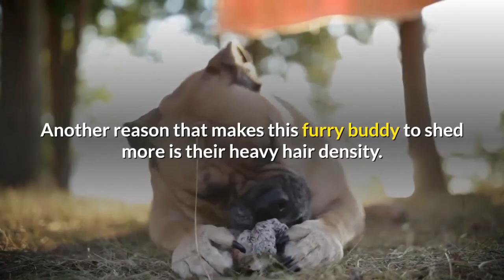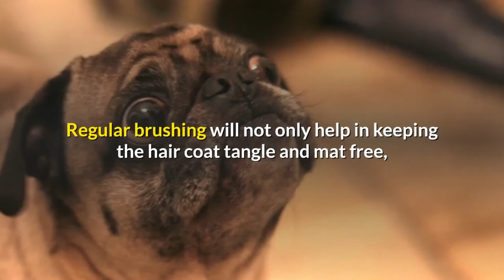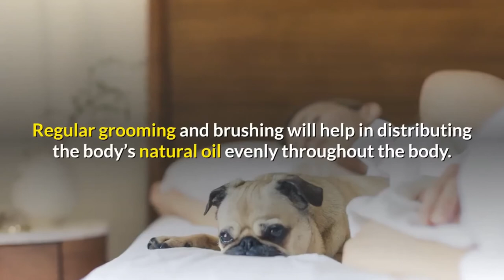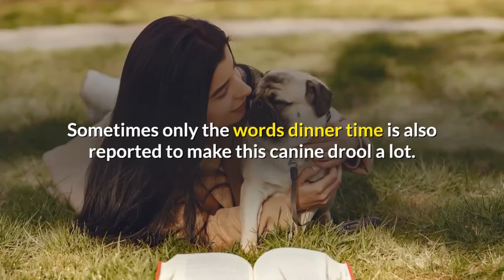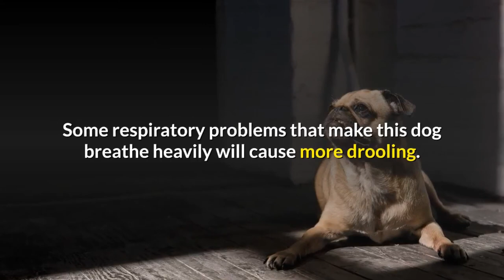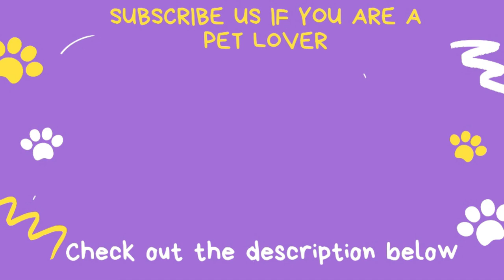Do Pugs Shed and Drool? | Why do pugs shed a lot? | How to control shedding in pugs?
Do Pugs Shed and Drool?
Why do pugs shed a lot?
What factors have an impact on the shedding of pug hairs?
How to control shedding in pugs?
How much amount of drool is normal in pugs?
What are the physiological reasons for heavy drooling in pugs?
When excessive drooling in pugs is considered pathological?
What are pathological reasons for excessive drooling in pugs?